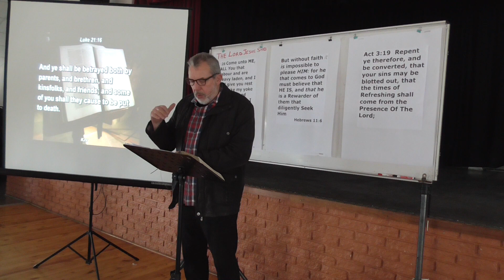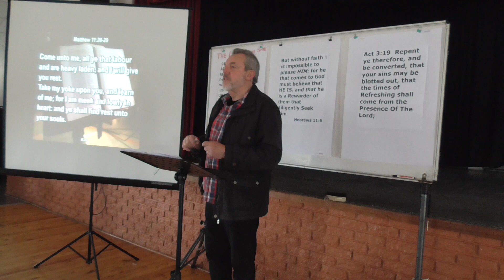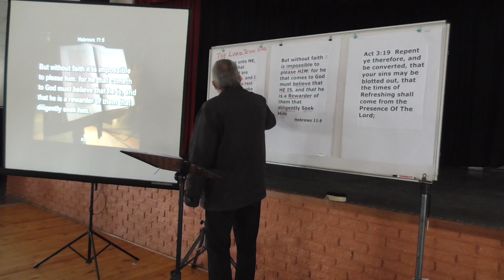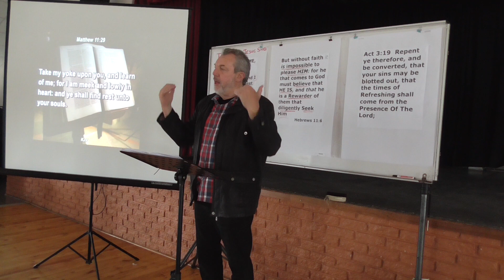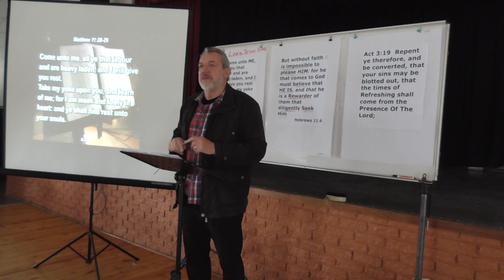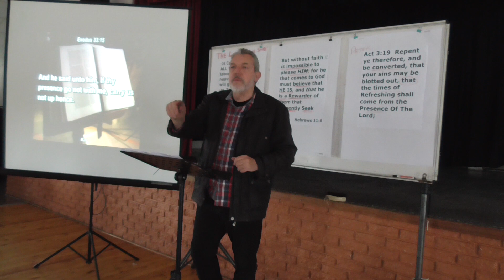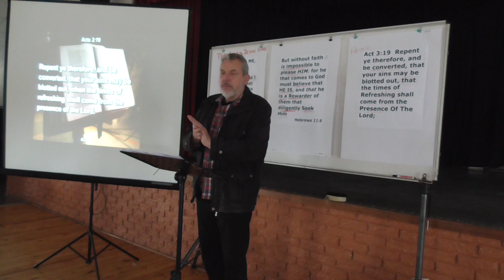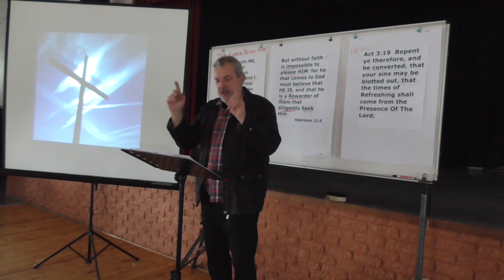Enter His Rest And Refreshing - Cecil James, Sundays 9am, Sandbaai Saal Hermanus, Inspired Life